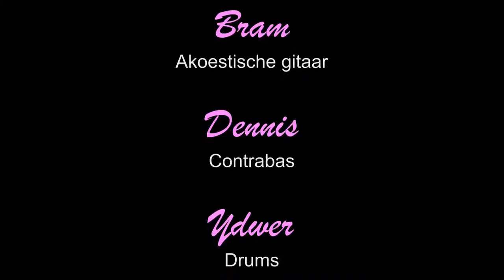Speedy Gonzales.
Laatste clipke van de groep Pink Cadillac door Pjerreke gemaakt.